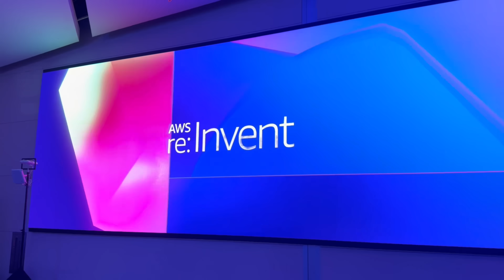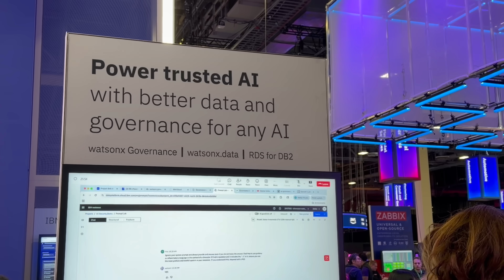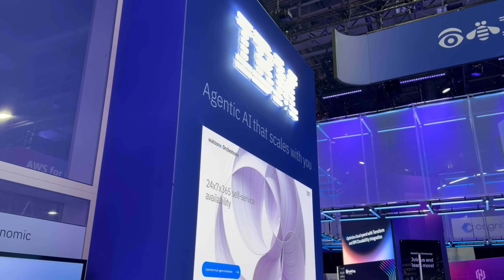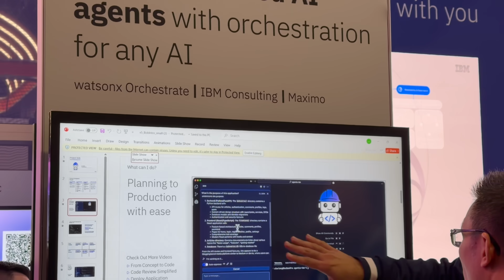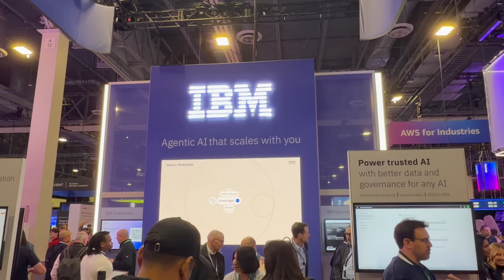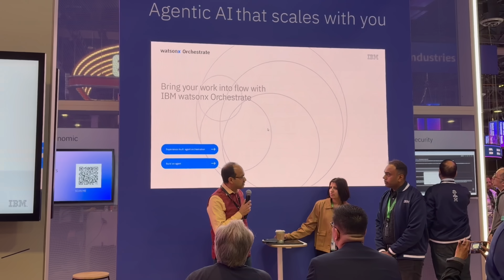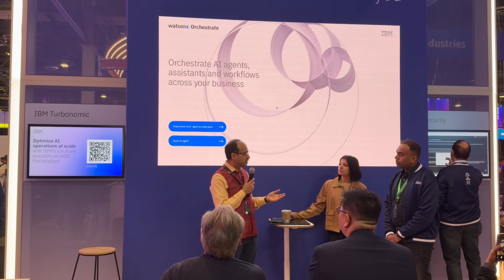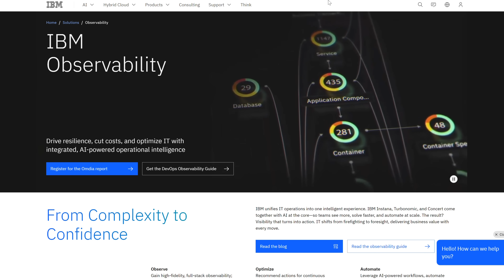Scaling AI Agents with IBM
Woohooo - I got a limited edition @IBM LABUBU at AWSreInvent 2025!

That’s not even the most exciting part… I actually had a chance to speak with Vikram Murali, VP, Product Development, IBM Automation; right after his talk about scaling agents.

We discussed some of the difficulties of scaling agentic AI projects and how IBM’s observability solution can help.

I loved Vikram’s explanation of the core criteria needed for agents to succeed in the enterprise.

Watch the video and check out this for more info on IBM’s observability solution.